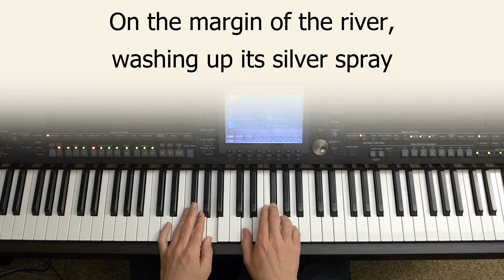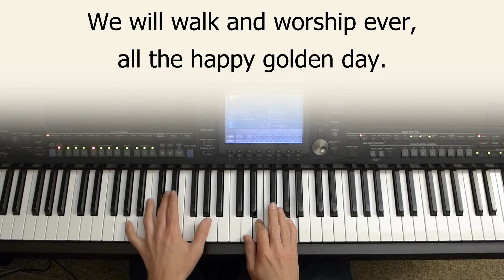Shall We Gather At the River - piano instrumental hymn with lyrics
"Yes, we'll gather at the river, the beautiful, the beautiful river -
Gather with the saints at the river that flows by the throne of God!"
Played in the key of D.